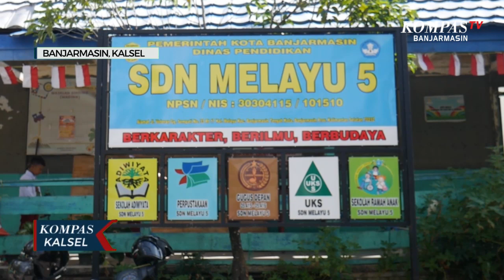Sekolah Rusak, Siswa Gantian Pakai Ruang Belajar